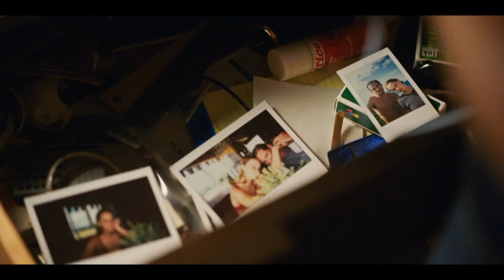Orville Peck - The Curse of the Blackened Eye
Film: Press Play (2022)